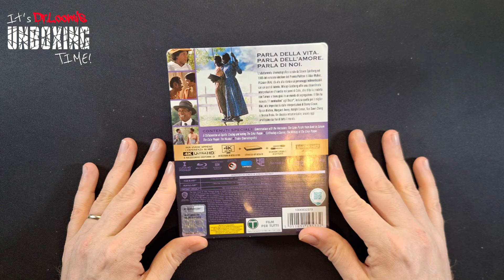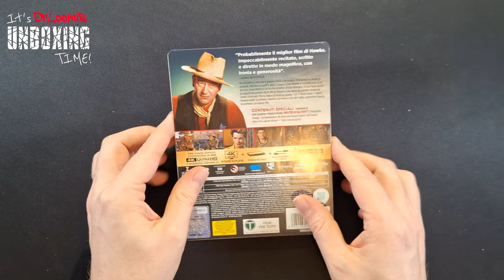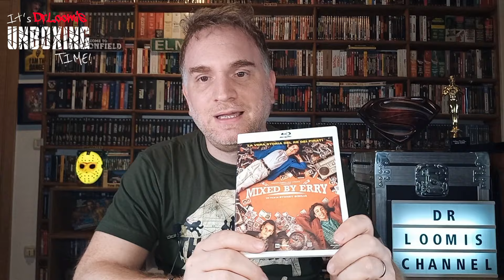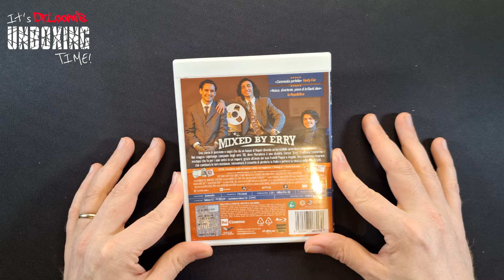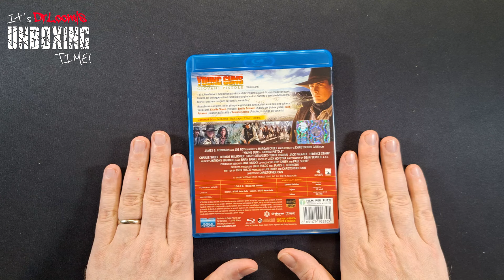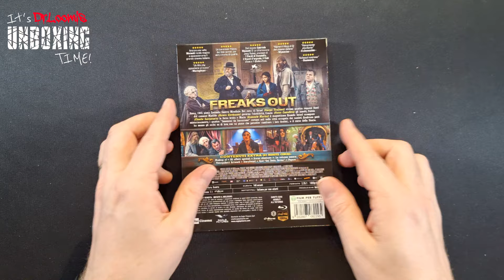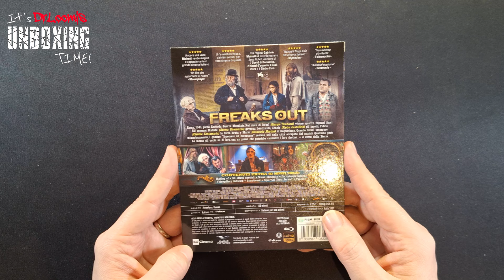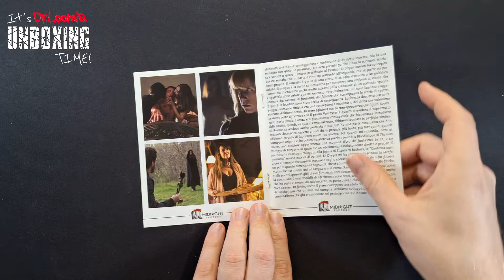Arrivi DVD-STORE & WEBSTER: Il Buongiorno si vede dal Postino📦 [02/03/24]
Nuovi numerosi recuperi grazie a DvdStore e Webster; Bluray e 4K